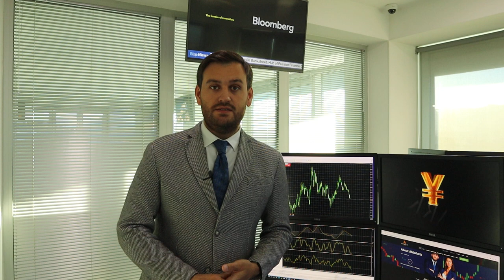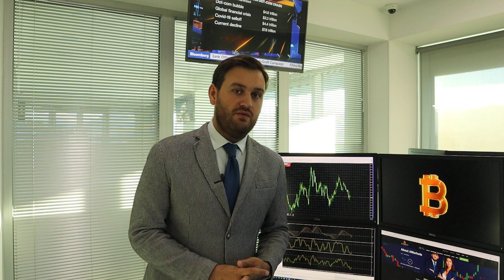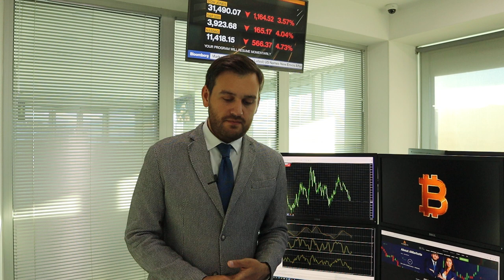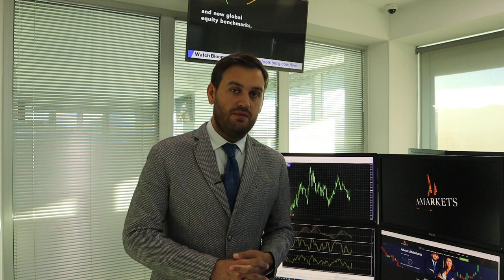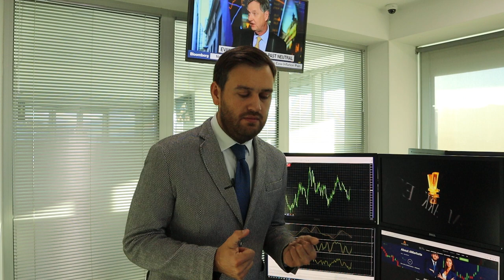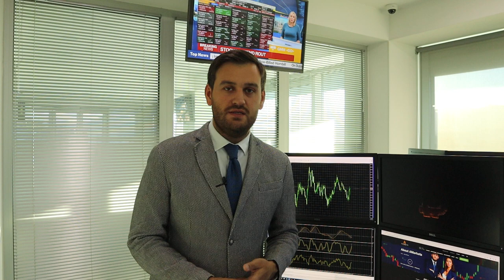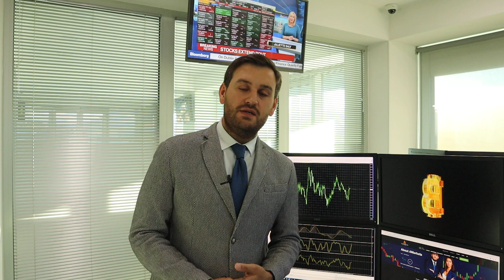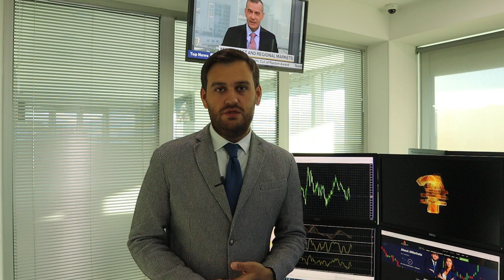Стоит ли покупать доллар? | AMarkets